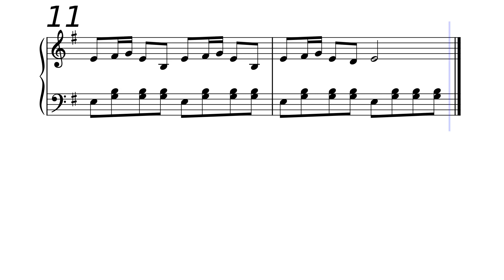ARKADAŞIM EŞEK | BARIŞ MANÇO | NOTALARI AÇIKLAMA KISMINDA LİNKTE | PDF ⬇️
NOT: Notalar çalınırken tekrar işaretleri uygulanmadan devam edilmiş 😞 üzgünüm 🙏🏻